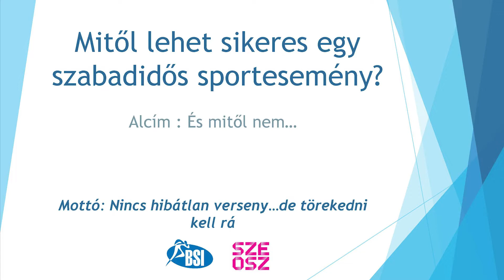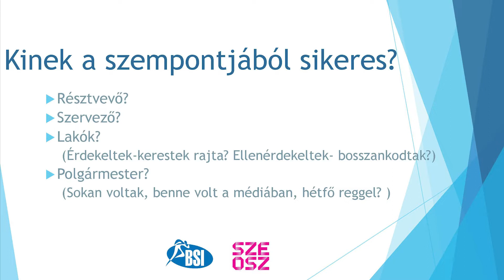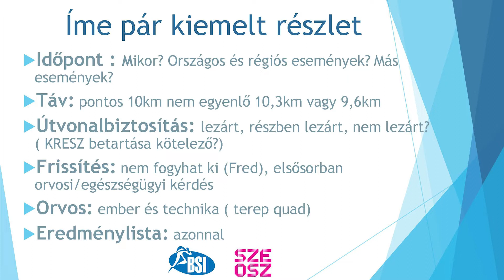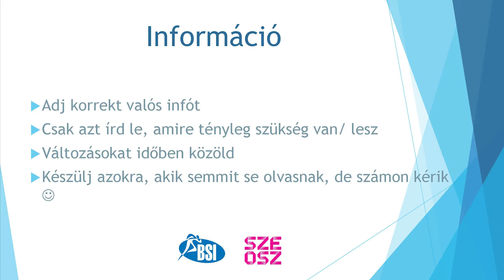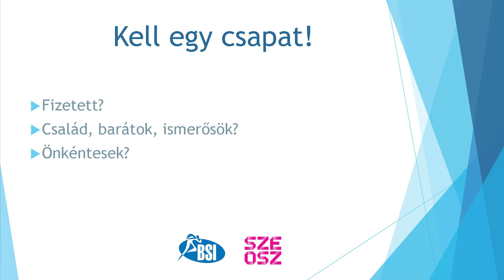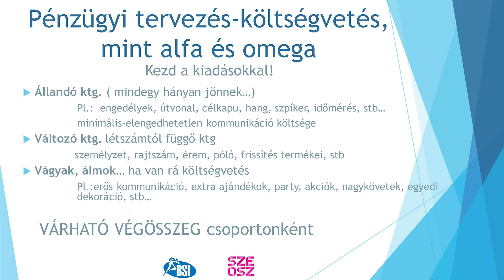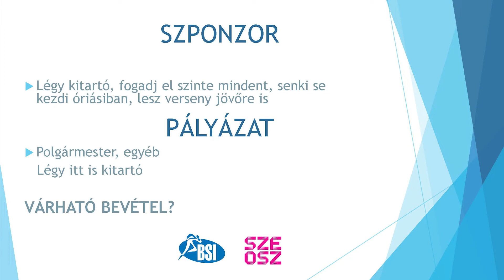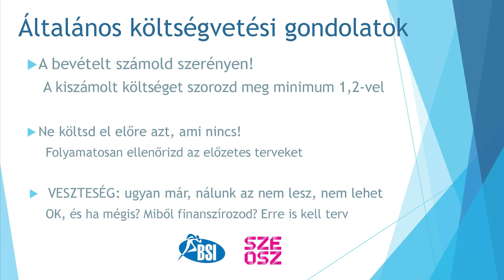Kocsis Árpád, SZEOSZ Évindító Konferencia 2022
Kocsis Árpád (a Budapest Sportiroda ügyvezetője) előadása.

A 2019-ben létrejött Szabadidősport-eseményszervezők Országos Szövetsége (SZEOSZ) 2022. január 29-én a V.30 Belvárosi Sportközpontban tartotta évindító konferenciáját. Az jó hangulatú eseményen részt vett a szövetség több mint 70 tagja, akik 13 szakmai előadásból nyerhettek tapasztalatot, hogy a jövőben még színvonalasabb rendezvényeket szervezhessenek.

A konferencián előadott:
• Révész Máriusz (Aktív Magyarországért felelős kormánybiztos)
• Buranits Ildikó (a V30 Belvárosi Sportközpont ügyvezetője)
• Kocsis Árpád (a Budapest Sportiroda ügyvezetője)
• ifj. Antal Ferenc (Szendrő Városi Sport és Szabadidő Klub Egyesület)
• Posztobányi Zoltán (Kalocsai Földönfutók SE)
• Márkus István (Borvidék Futóegyesület)
• Dencs Árpád (EvoChip Hungary Kft.)
• Péter Attila (a SZEOSZ elnöke)
• Búza Norbert (Progrun Kft.)
• Berényi Péter (a Magyar Kajak-Kenu Szövetség szervezési és marketing igazgatója)
• Szőnyi Ferenc (világbajnok ultrafutó)